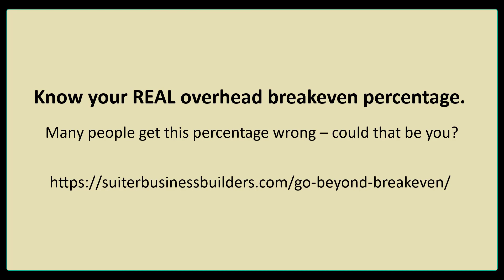Volume over profits the ugly truth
A word of caution if you think selling more work at a lower profit margin is the key to growing your more successful profitable contracting business, think again.  The truth is, that strategy can actually bankrupt your contacting business! When my new client Sandy first called me, he was very frustrated by the fact that while his revenue had grown by over 30% in the past year, he went from making a solid profit to losing a lot of money.  When we began to dig deeper, it was apparent that he’d taken on a larger project that was priced with a margin that wouldn’t even cover his overhead. (A very common mistake that happens when you miscalculate your OBP).  At first, Sandy wanted to argue with me that “other contractors who do work of this nature only have those kinds of margins, and they are very successful.”

I could appreciate Sandy’s frustration.  What I shared with him, and what I’m sharing with you in this video is why that strategy didn’t work, and what to do differently going forward.

There was a critical number that Sandy didn’t understand and that a lot of contractors actually don’t get right that was absolutely killing his profits.  Check out today’s important video to make sure you aren’t making the same profit-killing mistake in your contracting business!